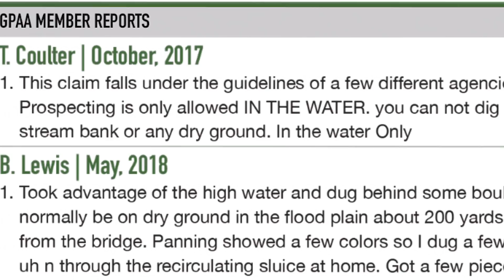50th Anniversary GPAA Mining Guide Unveiling | Tom Palasky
The Gold Prospectors Association of America offers member-access to more than 300 gold-bearing properties across the United States. Members receive all the tools they need to get started prospecting, including the new 50th Anniversary Mining Guide; a buffet of options for members to learn, access and prospect a property to find gold. All the gold members find is theirs to keep!